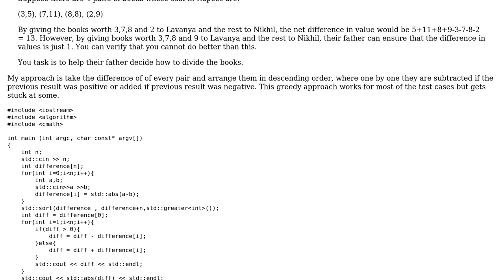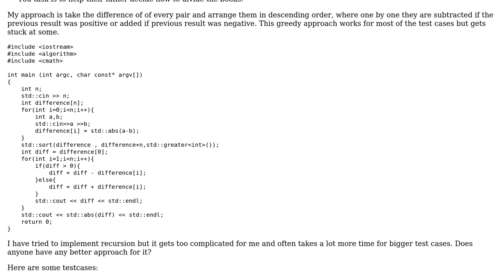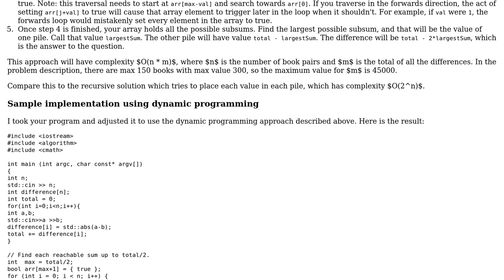Code for dividing gifts equally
With thanks & praise to God, and with thanks to the many people who have made this project possible! You are responsible for your own actions.